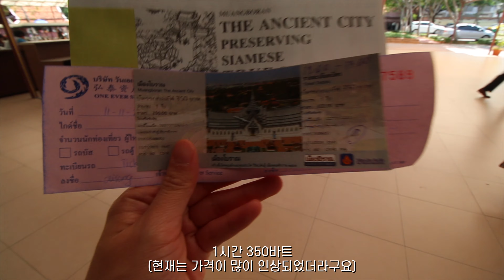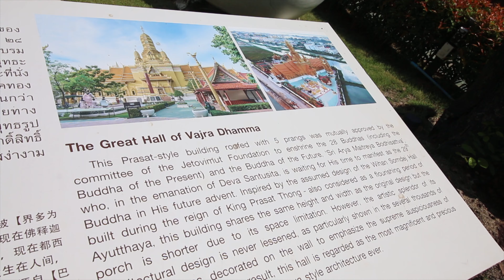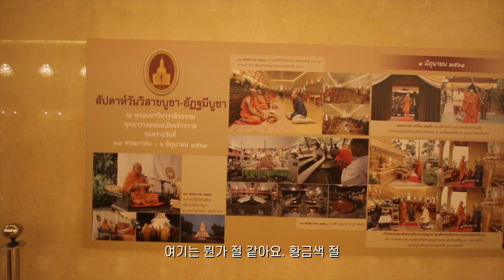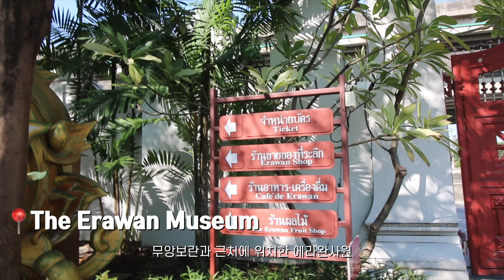태국 방콕 어디까지 가봤니?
방콕에서 한번쯤 가보면 좋을 만한
짐톰슨 하우스, 무앙보란 고대도시, 에라완 박물관 영상입니다.

짐톰슨 하우스는 방콕 시내에서 가깝지만
무앙보란과 에라완 박물물관 방콕 시내에서 꽤 떨어진 곳에 위치하고 있어요.

주요관광지를 다 둘러보고 시간이 남으시거나
좀더 색다른 관광지를 찾으시는 분들께 추천드립니다.

현재 짐톰슨 하우스는 코로나의 영향으로 운영을 하지 않는걸로 알고있어요.

✓ 이 영상은 코로나 19 이전에 촬영되었습니다.

이 영상이 도움이 되셨다면 꼭 부탁드려요 ❤️❤️